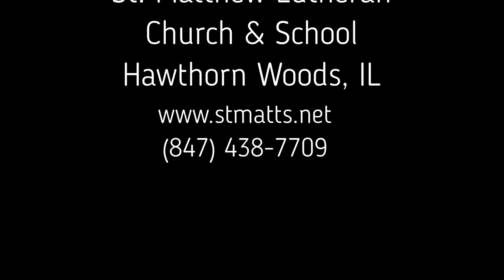2017 08 31 Acts 9 20 Immediately Shining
"Immediately Shining" based on Acts 9:20 with Senior Pastor Timothy Kinne.

Daily Devotions from St. Matthew Lutheran Church & School in Hawthorn Woods, Illinois.